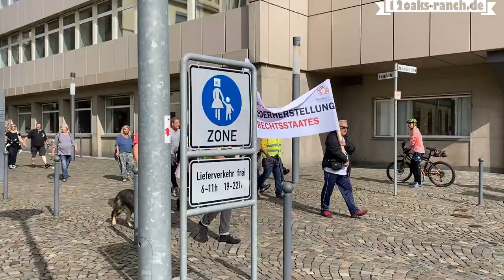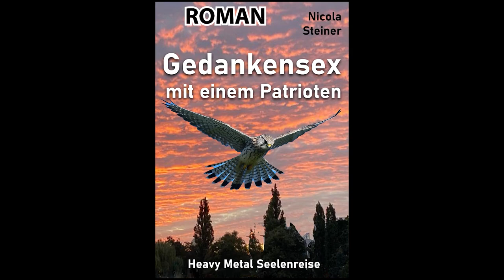Rechtsstaat in Gefahr: Dirk Sattelmeier spricht in Gummersbach bei Menschheitsfamilie 30.9.2023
Wegen der hohen Strafen gegen Regierungskritiker (darunter kritische Ärzte) haben die Demonstranten in Gummersbach heute weiße Rosen vor dem Amtsgericht abgelegt. Ein besonderes Augenmerk lag auf dem Journalisten Julian Assange, Richter Christian Dettmar aus Weimar, Dr. Heinrich Habig und Dr. Wolfgang Urmetzer.

IBAN: DE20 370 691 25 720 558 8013
BIC: GENODED1RKO
Verwendungszweck: Spende/Unterstützung

▬ Social Media ▬▬▬▬▬▬▬▬▬▬▬▬▬▬▬

▬ Unser Equipment ▬▬▬▬▬▬▬▬▬▬▬▬▬
Handyfilmaufnahmen mit iPhone